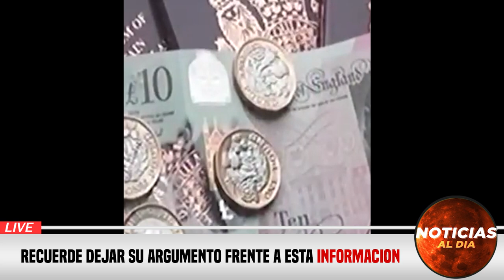URGENTE NUEVO MENSAJE HOY 26 DE JULIO 2023, NOTICIAS DE LA GUERRA RUSIA POLONIA SEGUROS HOY